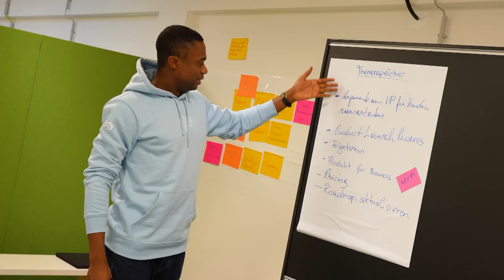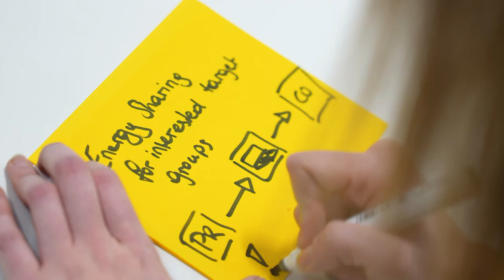🚀 Durchstarter:in – Karriere im Business Development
Eine Karriere im Business Development ist ein Ziel für sehr viele Salzburgerinnen und Salzburger. Doch wie wird man zur richtigen Durchstarter:in? Das zeigt die 23-jährige Julia Brunhuber. Mit starkem Selbstbewusstsein und viel Teamgeist versucht Sie gemeinsam mit den Teams die besten Lösungen rund um Energiegemeinschaften zu finden! Wie ihr das gelingt, erzählt sie aus erster Hand.

Wenn auch Sie sich bewerben möchten, informieren Sie sich gleich jetzt über unsere zahlreichen Jobangebote

00:00 Durchstarterin Julia
00:32 So funktionieren Energiegemeinschaften
01:54 Die Herausforderungen im Business Development
03:03 Ihre Bewerbung